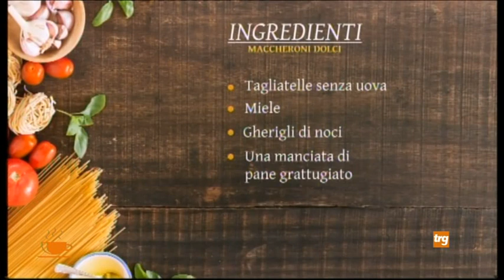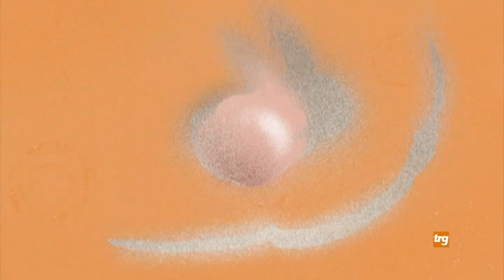Il Caffè di TRG - In Cucina con Giuseppina: Maccheroni dolci